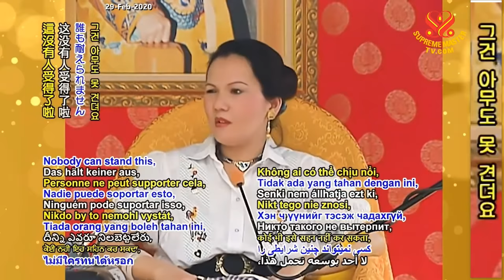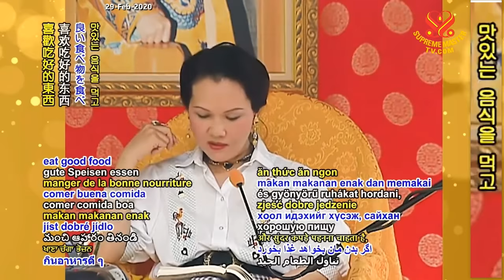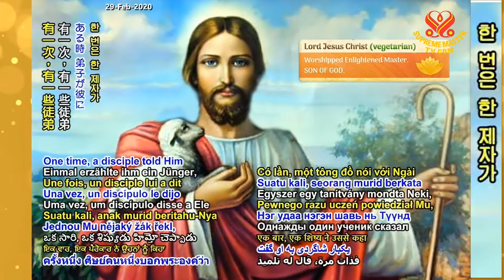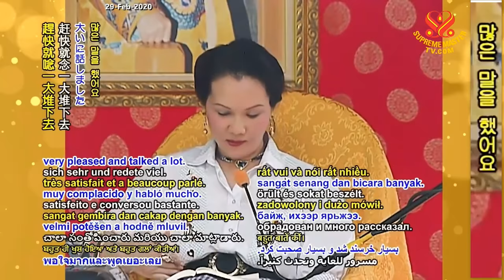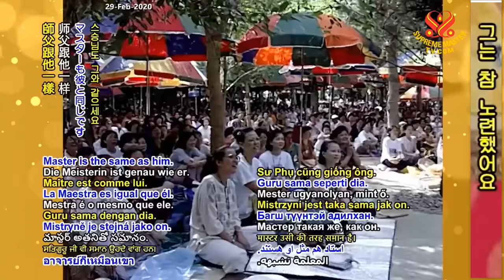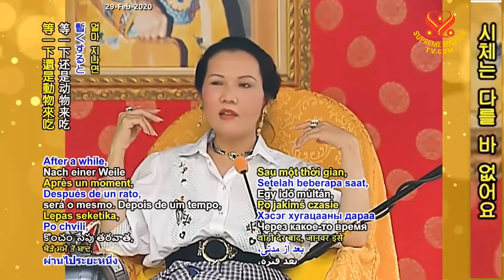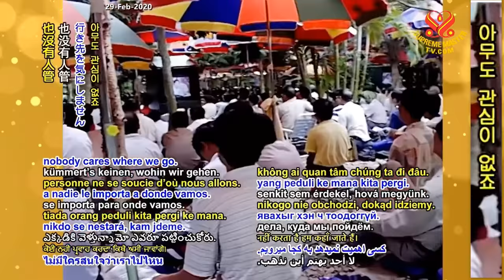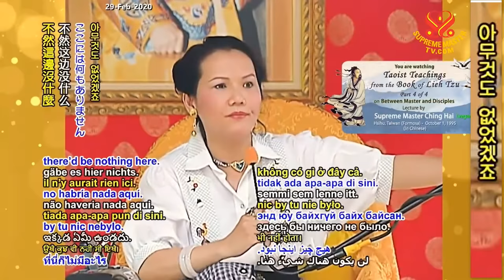(P. 4/4) Taoist Teachings: From the Book of Lieh Tzu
Lecture by Supreme Master Ching Hai at Hsihu Ashram, Taiwan (Formosa), September 17, 1995.